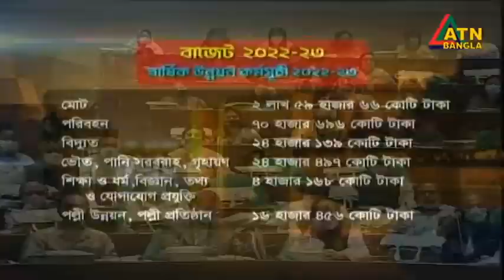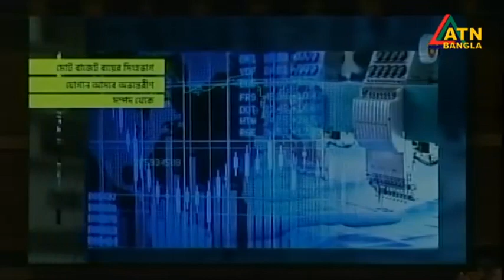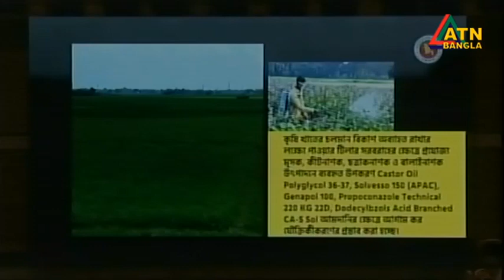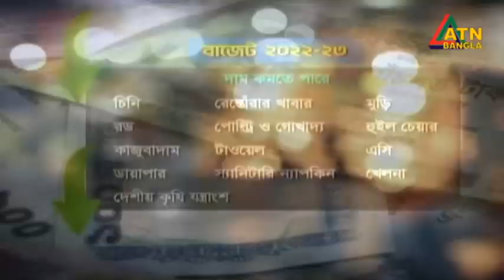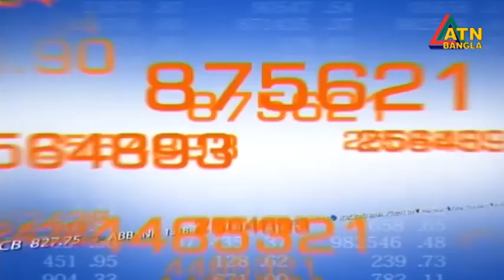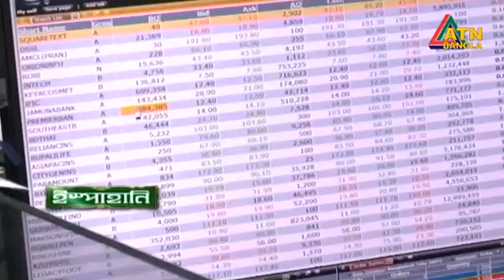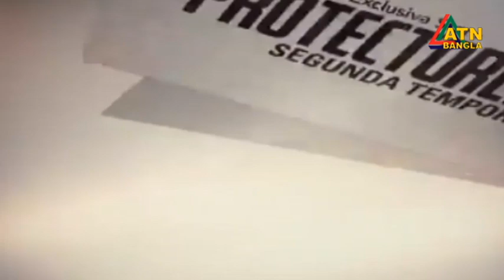এটিএন বাংলা সন্ধ্যা ৭ টার সংবাদ | 09.06.2022 | Sondhar News | Ajker News | BD News | ATN Bangla News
News Presented by- Orpa Ahsan